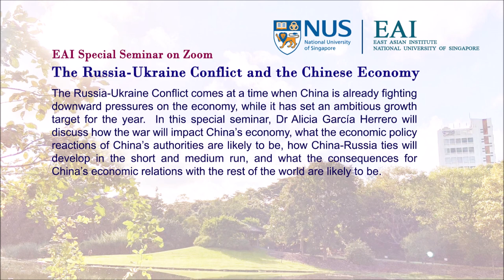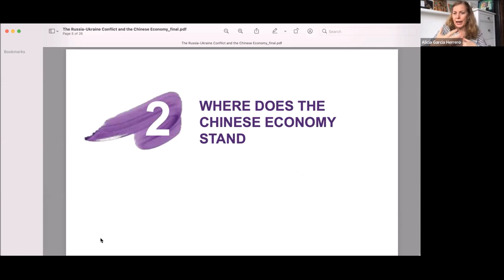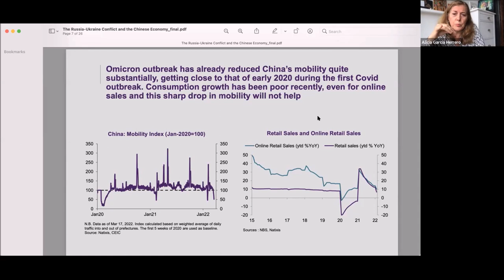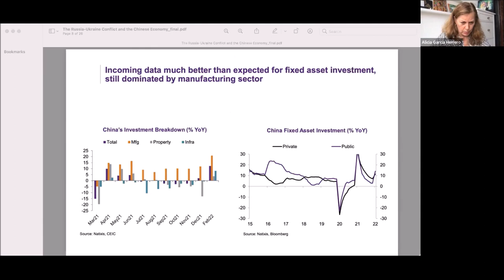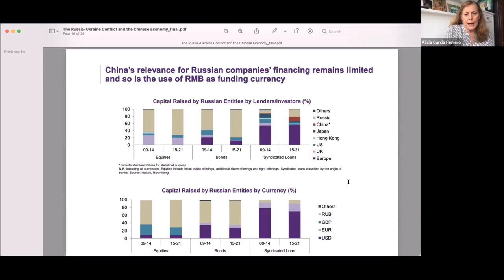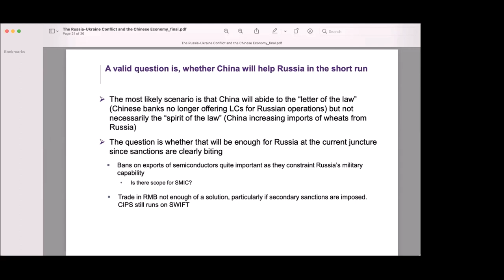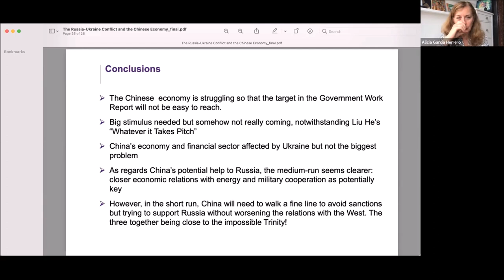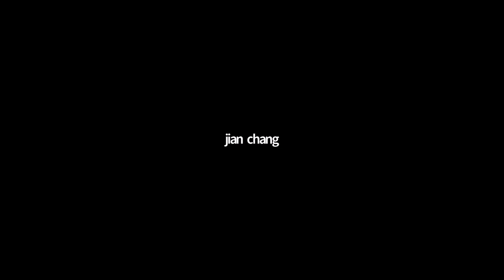Russia-Ukraine Conflict and the Chinese Economy ~ Alicia García Herrero [SHOW MORE for details]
EAI Special Seminar on Zoom
Organised by East Asian Institute, National University of Singapore

Topic:
The Russia-Ukraine Conflict and the Chinese Economy

Speaker:
Dr Alicia García Herrero
Chief Economist, Asia Pacific, Natixis and Senior Fellow, East Asian Institute, National University of Singapore

Date & Time:
Friday, 25 March 2022
4:00 pm - 5:30 pm

Moderated by
Prof Bert Hofman
Director, East Asian Institute, National University of Singapore

Abstract:
The Russia-Ukraine Conflict comes at a time when China is already fighting downward pressures on the economy, while it has set an ambitious growth target for the year.  In this special seminar, Dr Alicia García Herrero will discuss how the war will impact China’s economy, what the economic policy reactions of China’s authorities are likely to be, how China-Russia ties will develop in the short and medium run, and what the consequences for China’s economic relations with the rest of the world are likely to be.

About the Speaker:
Alicia García Herrero is the Chief Economist for Asia Pacific at Natixis. She also serves as Senior Fellow at European think-tank BRUEGEL, non-resident Research Fellow at Madrid-based political think tank Real Instituto Elcano and Senior Fellow of East Asian Institute at the National University of Singapore. She is currently Adjunct Professor at the Hong Kong University of Science and Technology and member of the advisory board of Berlin-based China think-tank MERICS. Finally, Alicia is advisor to the Hong Kong Monetary Authority’s research arm (HKIMR) and the Asian Development Bank (ADB) as well as a member of the board of the Hong Kong Forum and co-founder of Bright Hong Kong. Alicia holds a PhD in Economics from George Washington University and has published extensively in refereed journals and books. Alicia is also very active in international media as well as social media. As recognition of her leadership thoughts, Alicia has recently been nominated TOP Voices in Economy and Finance by LinkedIn.

About the Moderator:
Prof Bert Hofman, a Dutch national, is Director of the East Asian Institute at NUS and Professor of Practice at the Lee Kuan Yew School of Public Policy. Before joining NUS, he was with the World Bank for 27 years, 22 of which in Asia, and 12 of which on China. Prof Hofman was the World Bank Country Director for China 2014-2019, the Country Economist 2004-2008, and the Chief Economist for the World Bank in the East Asia and Pacific region 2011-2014. He also worked on Indonesia, the Philippines, Korea and Mongolia. Before joining the World Bank, Prof Hofman worked at the Kiel Institute of World Economics, The OECD and NMB Bank (Now ING). He has extensive experience in advising governments around the region on a wide range of development issues, and published on fiscal policy, debt issues, and China’s and Indonesia’s recent economic history.